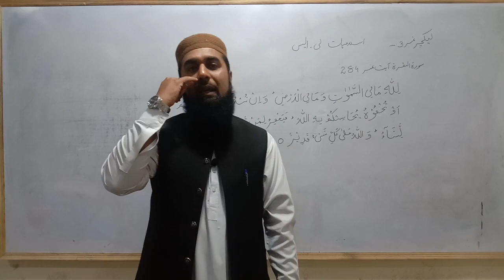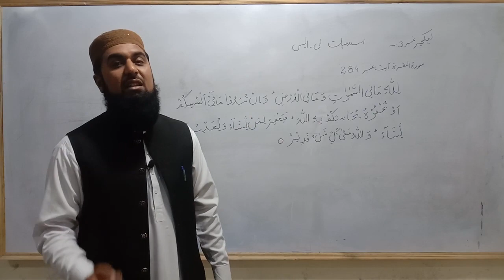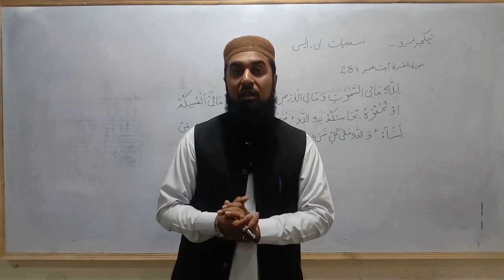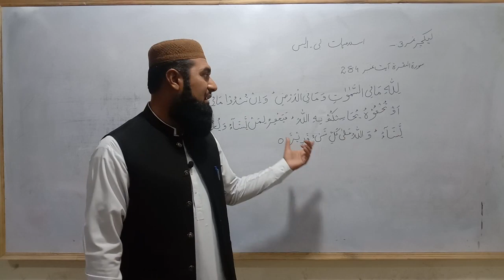BS PROGRAM| LEC 3| SUB: ISLAMIAT| BY SIR HAROON